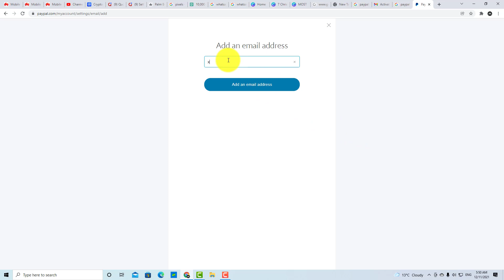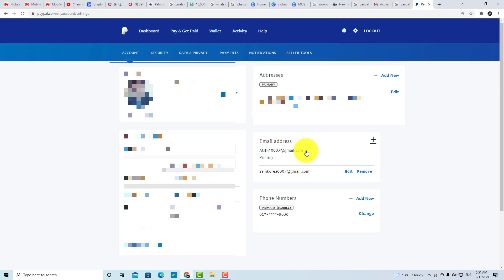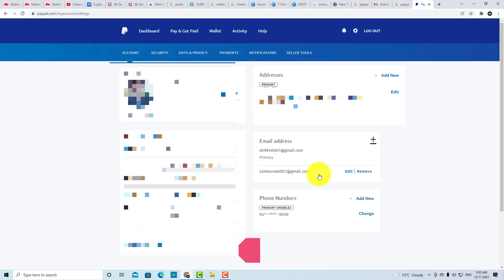How to Change Email Address on Paypal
Change paypal email address, in this paypal tutorial you will be learning how to change email address on paypal, so if you want to change your paypal email then you should watch this video till the end